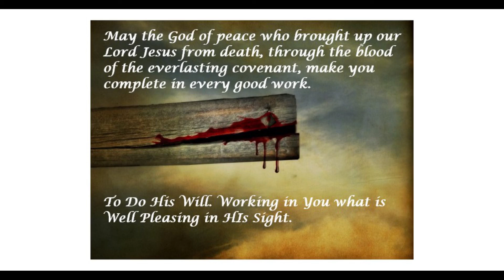Sermon Series: Benedictions of the Bible- Theology 101 Hebrews 13:20-21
What a powerful and convicting message. God is speaking to us, let us be careful not be stubborn and rebellious in unbelief. Let us examine the condition of our hearts so we are not a branch removed from being grafted into Christ. (Romans 11:20-22)
If one bringing Gods word offends you, you are offended by God.
What a dangerous place to be!
The very place offense stems from is the flesh, the carnal, the natural.
Examine your hearts!
David said in Psalm 139:23-24 "Search me, O God, and know my heart; try me and know my anxieties; and see if there is any wicked way in me, and lead me in the way everlasting."

James 4:4 "Adulterers and adulteresses! Do you not know that friendship with the world is enmity with God? Whoever therefore wants to be a friend of the world makes himself an enemy of God."
...James 4:4 highlights The followers of Christ are being addressed as "adulterers" and "adulteresses." and standing with the world, are in "HATRED" against Almighty God of creation!

This is familiar from the book and time of Jeremiah when the Lord delivered His prophetic word through Jeremiah.
He called Judah a harlot. An adulterer. meaning in the way they served other gods.

What holds your heart is your god. Think about that.. What you put before God is your god. He is a jealous God and a Consuming Fire!

We need to be very careful to examine our hearts! Daily!
Repenting! Daily!
Making offenses for the cross, truth and salvation. Daily!
(Not for the function of offense, but trimming for life.)

Making natural offenses known and apologizing where they occur. Daily!
Putting on the Lord Jesus Christ giving no provision to the flesh, to fulfill its lusts" (Romans 13:14)

Scripture assures us not to trust our heart as it says in Jeremiah 17:9 “The heart is deceitful above all things, And desperately wicked;
Who can know it?"

God knows your heart Christian! He is discerning and sifting every action, meditation, devotion, word, thought, behavior, private and public, your time with Him, your prayer life, your fasting, your giving, your sanctification, your growth, your decline. EVERY DUST that makes us up! Both sides, good and evil. He is going to sift on that Great Day at His appearing with all His holy angels. Gathering ALL the nations, YOU! ME! before His throne for judgement. (Matthew 25:31-46)
 Don't lose the moment of taking responsibility DAILY for your sin your wrongs. Repenting. So that when Christ comes and separates the sheep from the goats, we may all be found blameless, watchful, not wanting, prepared and ready to receive Him because we serve Him and love Him truly. This is what makes a follower of Christ true.

Be blessed!